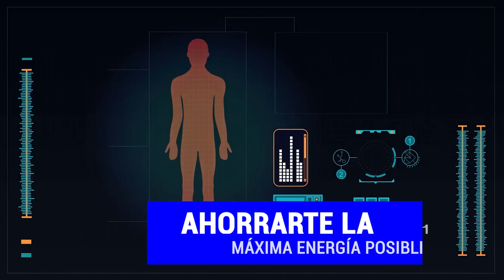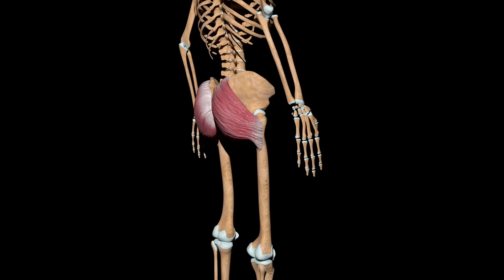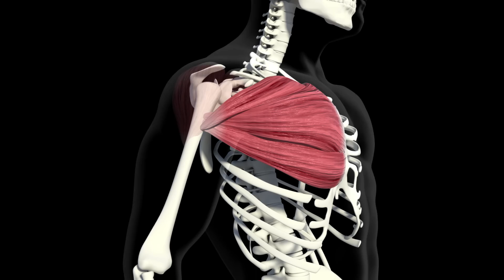Cómo corregir la postura (Quitar la joroba)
MIS SUPLEMENTOS PREFERIDOS